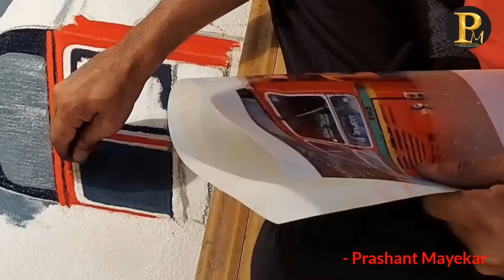बेस्ट दिन २०२२ # पाण्यावर बेस्ट बस रांगोळी # BEST DIN 2022 # अमृत महोत्सव # प्रशांत मयेकर # Rangoli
मित्रांनो
बेस्ट उपक्रमाला महापालिकाकरण होऊन ७५ वर्षे झाली.  तसेच आपला देशालाही स्वातंत्र्य मिळून ७५ वर्षे झाली आहेत,
    अमृत महोत्सव संपूर्ण देश साजरा करीत असताना बेस्ट उपक्रम देखील बेस्टच्या महापालिकाकरणाचे ७५ वे वर्ष मोठ्या उत्साहाने साजरे करीत आहे .त्या निमित्तानं मी पाण्यावर तरंगती रांगोळीच्या माध्यमातून संकटसमयी बेस्ट बस जनतेच्या सेवेस तत्पर असते हे दर्शवणारी रांगोळी साकारली आहे . तसेच बेस्ट उपक्रमातील रांगोळी कलाकारांनी अप्रतिम रांगोळी साकारल्या आहेत . तरी आपण सहकुटूंब, मित्रपरिवारासह प्रदर्शनास भेट द्यावीत. तसेच सदर प्रदर्शनाला सोशल मिडियाच्या माध्यमातून जास्तीतजास्त प्रसिद्धी द्यावीत . ही विनंती .
    रांगोळी प्रदर्शन १३ आॕगस्टपर्यंत आहे .
ठिकाण - रविन्द्र नाट्य मंदिर , पु. ल:-D  सभागृहात , प्रभादेवी, सिद्धिविनायक मंदिराजवळ, मुंबई .
वेळ - सकाळी ११.०० ते सायंकाळी ७.०० वाजेपर्यंत .